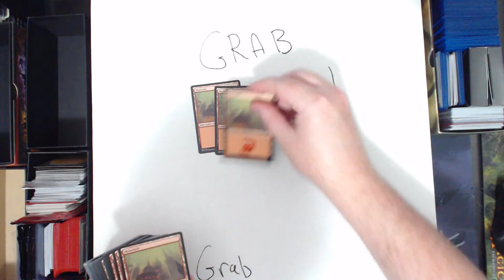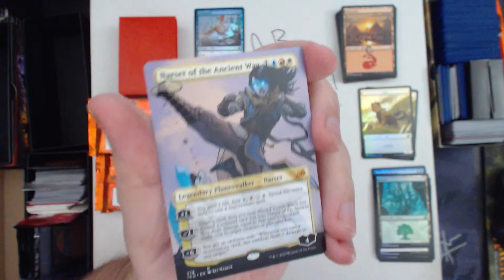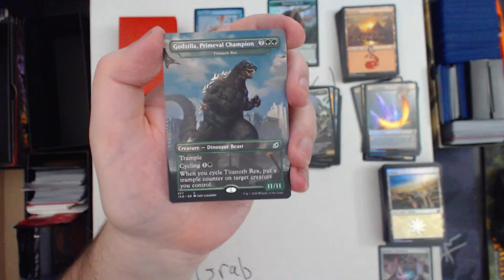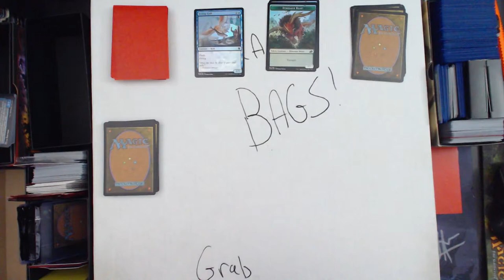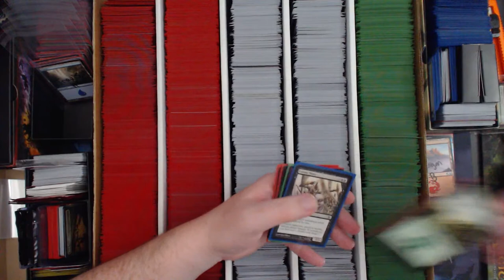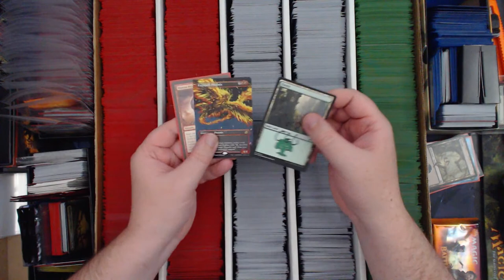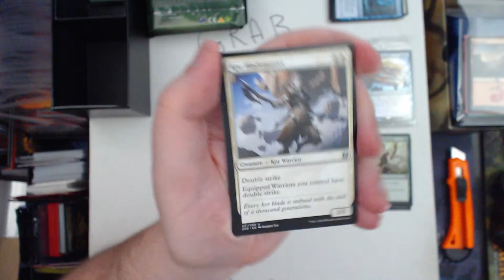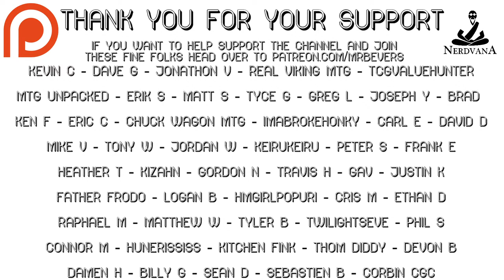MTG - December 2020 Patron Grab Bags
Filling out the patron grab bags for December 2020